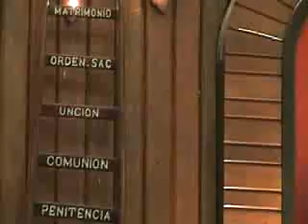BODAS COLECTIVAS 78 parejas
72 Bodas en Pasaquina